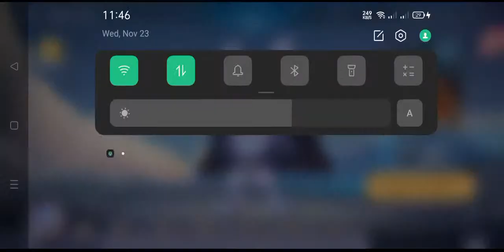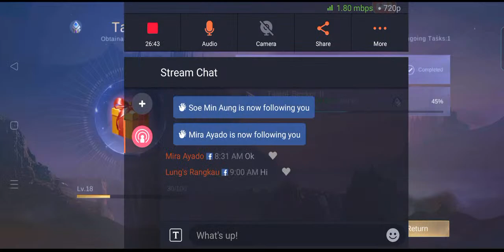Zero view omlet collection #45